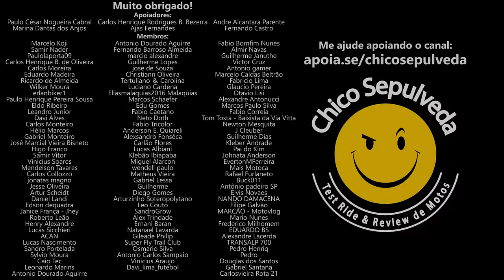A VERDADE sobre a GANÂNCIA das montadoras no preço de motos e carros